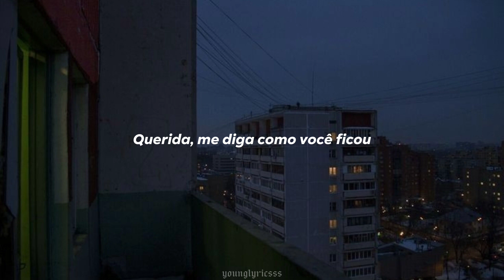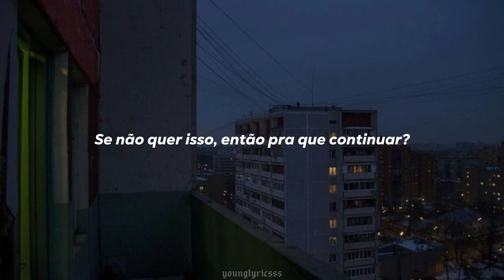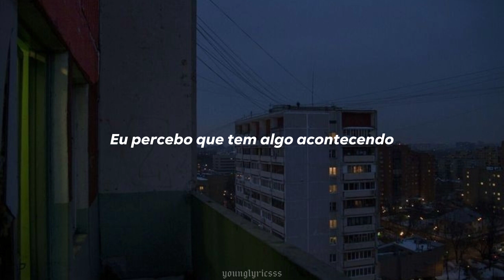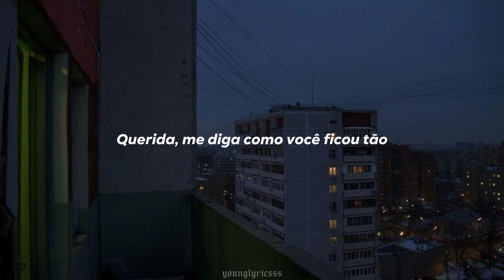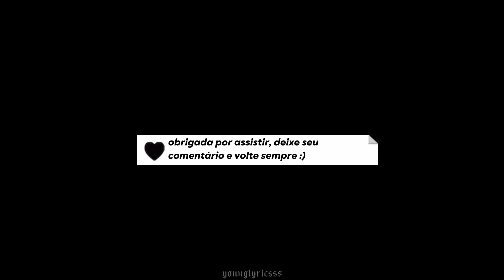Cold - Maroon 5 (feat. Future) (tradução)